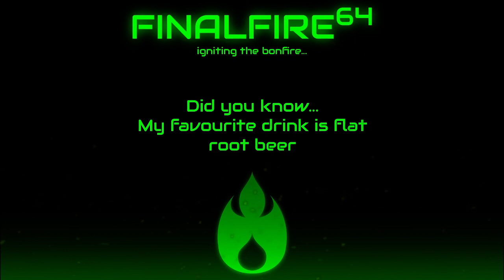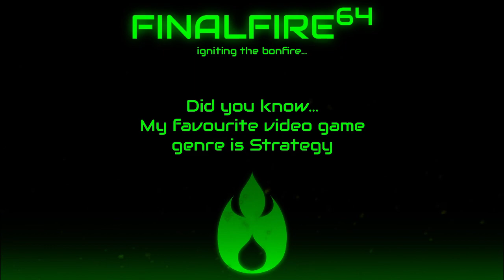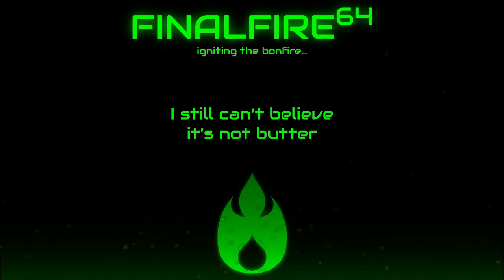VR Chat - World-hopping Wonderfriends (w/ ShiroBatsuri and Skehmatics)